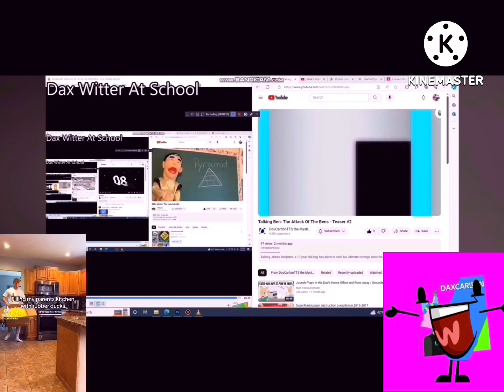another bill jensen ytp 3410